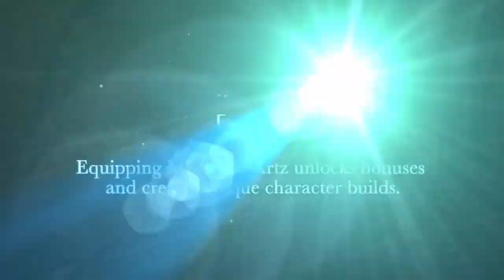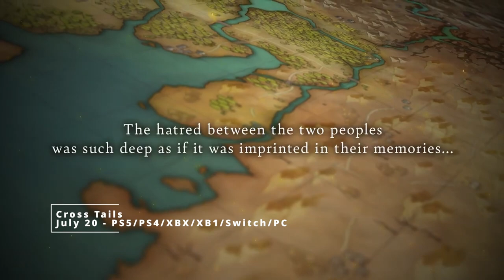July 2023 || JRPG Releases || NoTimeToGame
Lets have a look at what is upcoming in the world of JRPG and JRPG Inspired games for July 2023 - All dates where correct at time of posting.

Intro - 00:00
The Legend of Heroes: Trails into Reverie  - 00:20
Atelier Marie Remake: The Alchemist of Salburg - 03:17
Touhou: New World - 06:04
Cross Tails- 07:35
Alterium Shift - 08:41
Crimson Tactics - The Rise of the White Banner (Early Access) - 10:11